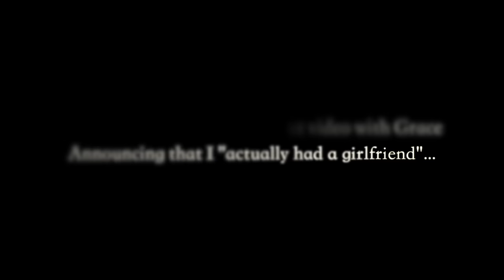REACTING To My PROPOSAL Video With My Fiancé!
Hanggangggg WE DID IT by THE GRACE OF GOD